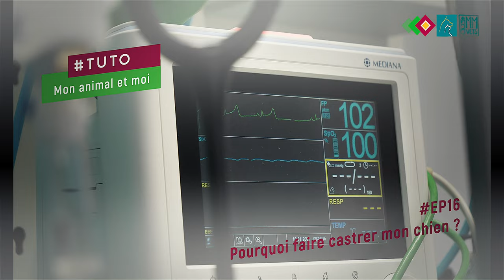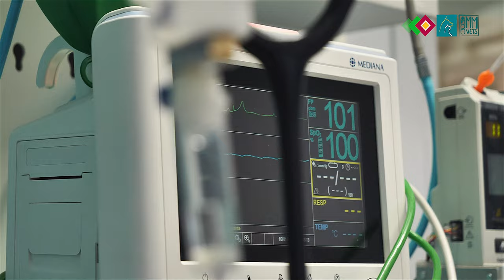La castration chez le chien ?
Les TUTOS - Episode #16